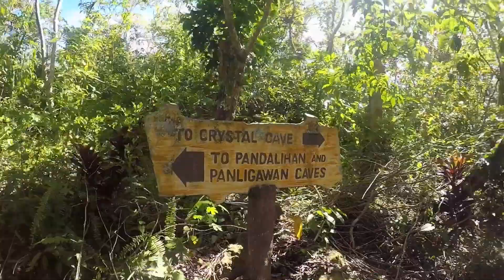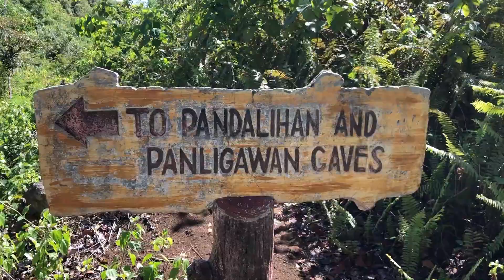TRAVEL VLOG: PANLIGAWAN CAVE | MABINAY NEGROS ORIENTAL | CAVE CAPITAL OF THE PHILIPPINES | PART #1